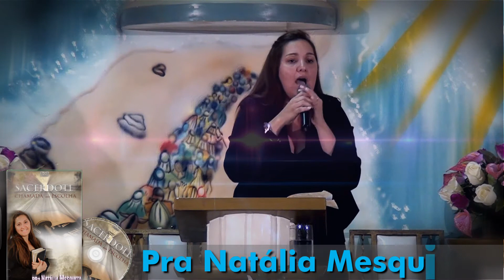Pra Natália Mesquita Sacerdote Chamada ou EscolhaCASA DO OLEIRO PRODUÇÕES 6193283322)